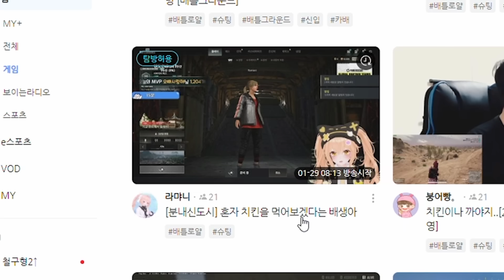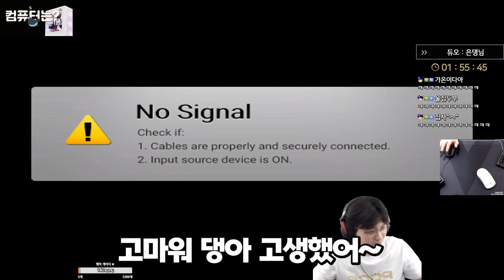유명 BJ들 열혈팬인 큰 손 방장님..?! 제 팬으로 만들게요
아프리카TV 오아 방송국